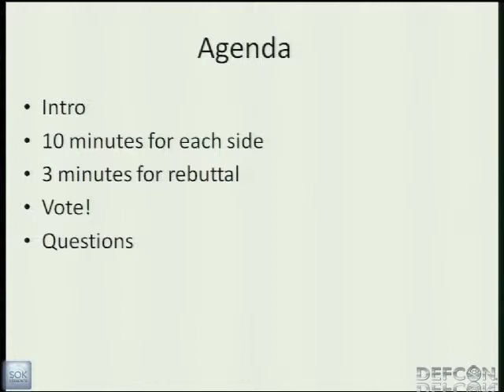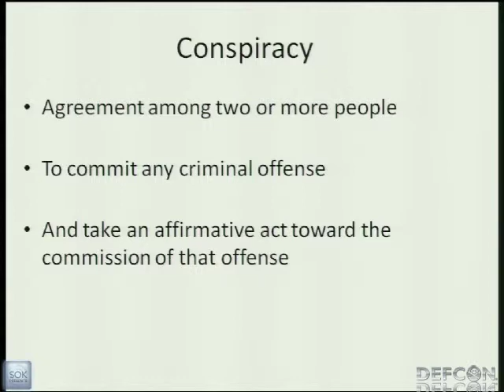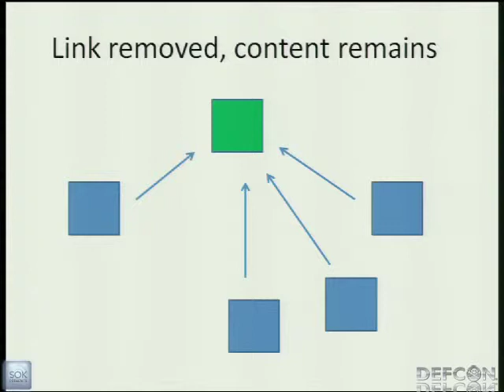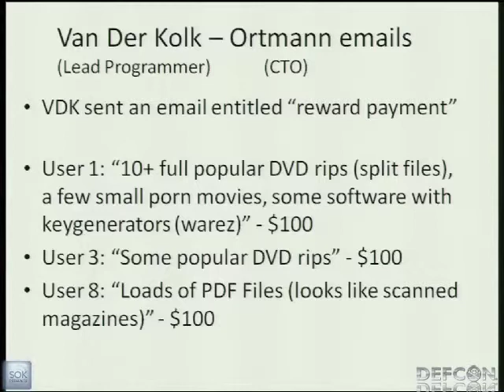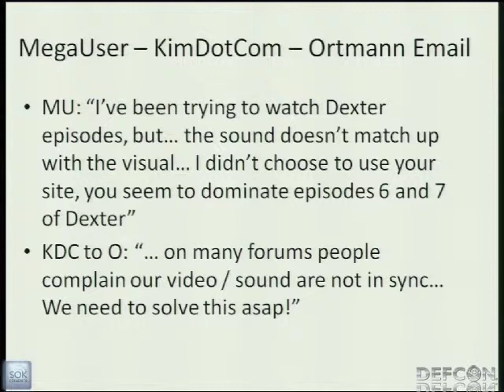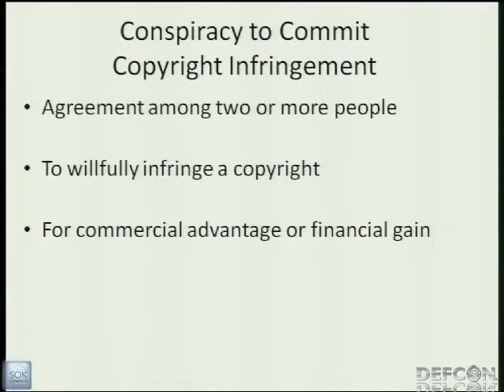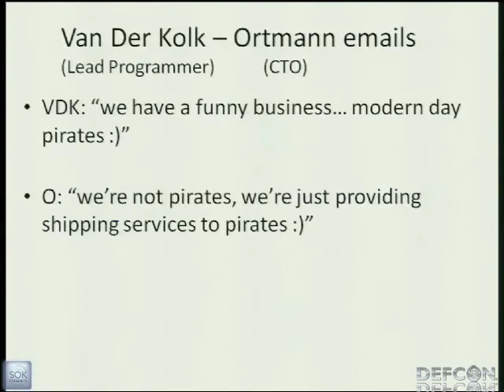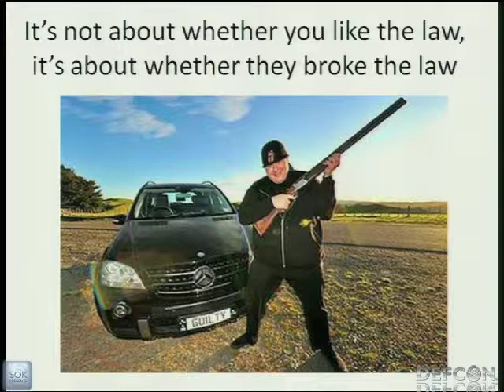DEF CON 20 Hacking Conference Presentation By Jim Rennie and Jennifer Granick MegaUpload Guilty or